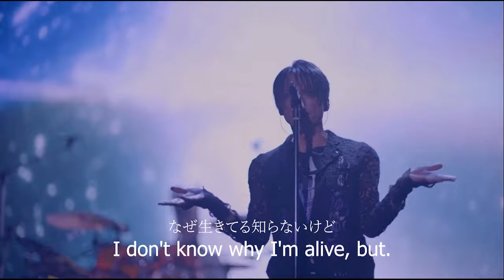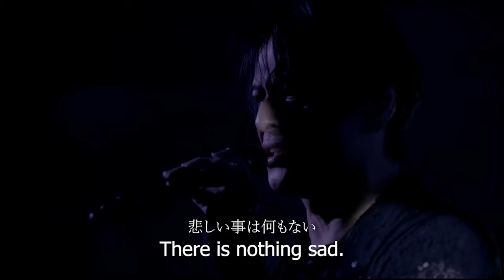鼓動 (Kodou) 2022 | BUCK TICK | Edited visuals & English subtitles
Note: I saw this performance long ago and thought the visuals were very beautiful so I decided to edit the video adding extra visuals that matched and enhanced the whole ethereal/galactic vibe.
As this was the last song they played on that setlist I decided to keep all the footage up until the end with some extra translations.

Song from the Six/Nine (and Single Kodou) album from 1995.
The performance is from the DVD THE PARADE (35th anniversary) HIGH SIDE September 2022.
All rights to the owners of the music and original video, this time I edited the video with the intent to enhance the visuals plus I translated the lyrics.